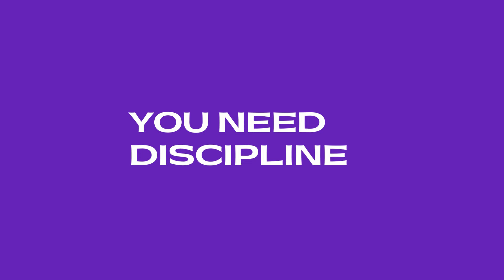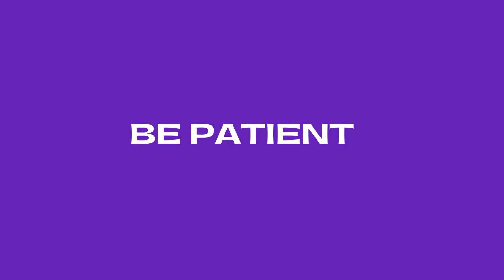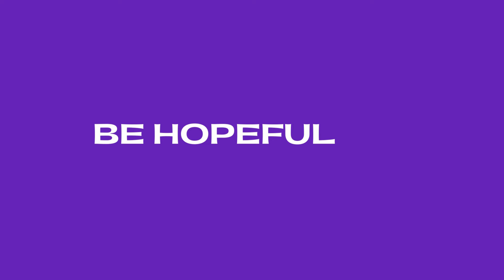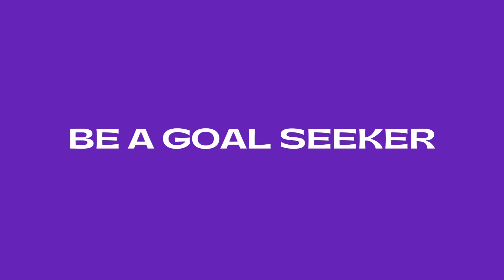YOU NEED TO KNOW THIS BEFORE YOU START WEIGHT LOSS DIET